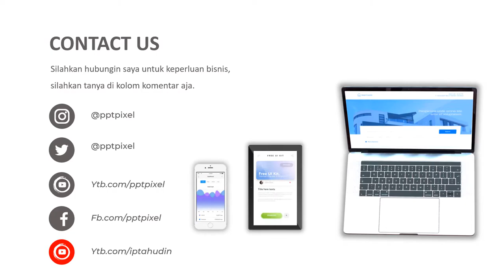IKLAN MOTOR, DEALER, HONDA, YAMAHA, KAWASAKI, NINJA, NMAX, BEKAS, MODIF, PCX, AEROX, JASA VIDEO PROM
Jasa Video Iklan Motor, dealer, honda, yamaha, kawasaki, ninja, nmax, bekas, modif, pcx, aerox, Jasa Video Promo

           KUMPULAN CONTOH VIDEO KAMI
2. CONTOH VIDEO FASHION SHOW
5. CONTOH VIDEO PERSONAL BRANDING
7. CONTOH VIDEO COMPANY PROFILE
8. CONTOH VIDEO PROMOSI MASAKAN
9. CONTOH VIDEO IKLAN KENDARAAN
10. CONTOH VIDEO UCAPAN, UNDANGAN

By : Iptahudin
m.me/iptah